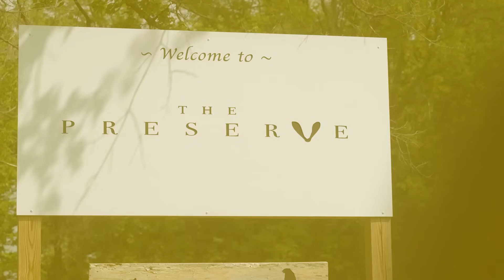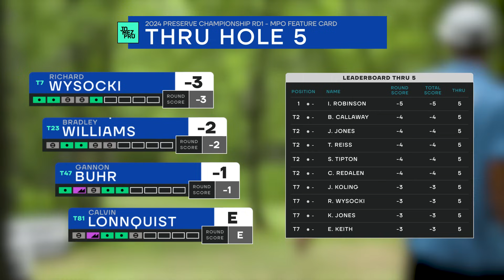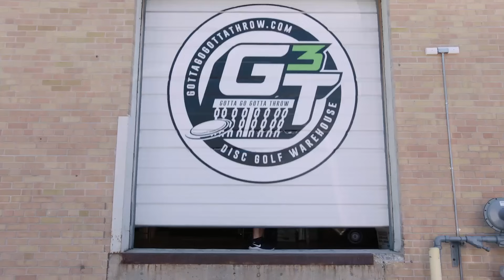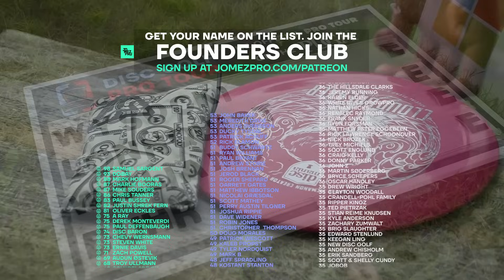2024 Preserve Championship | MPO R1F9 | Williams, Wysocki, Buhr, Lonnquist | Jomez Disc Golf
Tune in for the premiere of The McBeth Effect on our channel Tuesday, June 25th at 8 CST!

👀 Watch Jomez ad-free & LIVE disc golf on DGN ➼ New plans and features for 2024!

Card: Bradley Williams, Ricky Wysocki, Gannon Buhr, Calvin Lonnquist
Course: The Preserve - Black Bear | Clearwater, MN

00:00 Start
02:05 PLAYER PROFILES
02:58 HOLE 1
07:55 HOLE 2
11:38 HOLE 3
15:18 HOLE 4
20:44 HOLE 5
23:50 HOLE 6
29:29 HOLE 7
32:22 HOLE 8
37:26 HOLE 9
40:33 PDGA LEADERBOARD CHECK-IN
41:17 FOUNDERS CLUB LIST